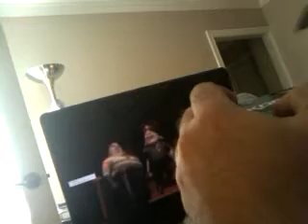Roccat Kone V2 Gets New Packaging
There is now a definitive way to tell if your Roccat Kone is a new version with the stronger scroll wheel  just check the packaging.

Roccat have relaunched the Kone mouse in a new eco-friendly box. If your Kone arrives and its not in the packaging you see above you should question whether or not its a V2. If its in an old style box it could be a V2, but do you want to run the risk of a failing scroll wheel?

Original Kone mice had a problem with a flimsy scroll wheel that led to it failing, sometimes in as little as a couple of weeks. Roccat released a fix and many suppliers unofficially called the mouse the Kone V2, although Roccat never called it that. There was no easy way to tell if you had the newer mouse, but with this new packaging that is no longer a problem.

The new Kone also has an updated EAN barcode  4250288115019. You should be able to check that with your supplier before buying the mouse.